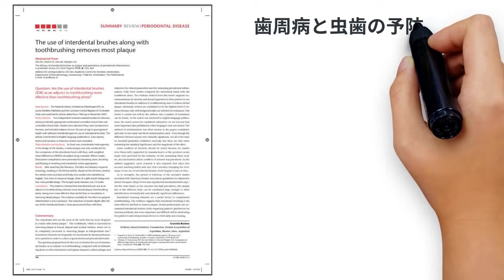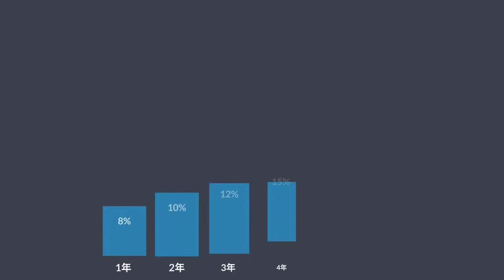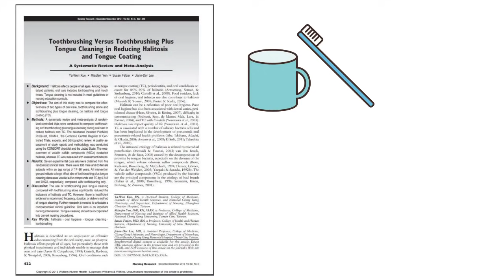【科学的根拠あり】女性から超絶モテる口臭の整え方5選 ~女性に嫌われない匂いの出し方を徹底解説~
≪毎週月・水・金　19：30　更新≫
口臭を圧倒的に整える方法5選です(^^)/異性からモテたい方は是非最後までご覧下さい(^^)/

~目次~
0:30 口臭を整える事が絶対に必要な理由
1.43 モテ男になる為の口臭の整え方その①【腸内細菌を整える】
3:14 モテ男になる為の口臭の整え方その②【ブラッシングの方法】
5:00 モテ男になる為の口臭の整え方その③【舌苔を排除する】
6:30 モテ男になる為の口臭の整え方その④【唾液の量を多くする】
7:15 モテ男になる為の口臭の整え方その⑤【ガム・タブレット、スプレー】

⇒論文情報を毎日短く分かりやすくお伝えしています(^^)/

【関連商品】
プロバイオティクス

歯間ブラシ

舌ブラシ

📚本日の参考📚
Manuela F Silva（2017）Estimated Prevalence of Halitosis: A Systematic Review and Meta-Regression Analysis
Clin Oral Investig. 2018 Jan;22(1):47-55.

Ya-Wen Kuo（2013）Toothbrushing Versus Toothbrushing Plus Tongue Cleaning in Reducing Halitosis and Tongue Coating: A Systematic Review and Meta-Analysis
Nurs Res. Nov-Dec 2013;62(6):422-9.

Jun-Il Yoo（2019）The Effect of Probiotics on Halitosis: A Systematic Review and Meta-analysis
Probiotics Antimicrob Proteins2019 Mar;11(1):150-157.